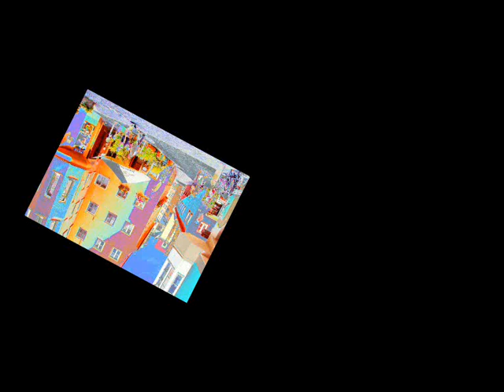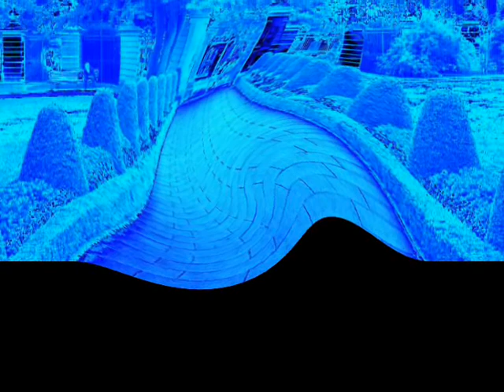16 Augsburg Farb-+Klangversuche.wmv